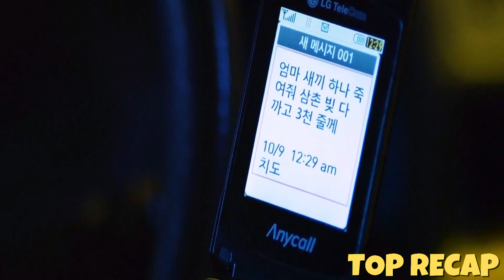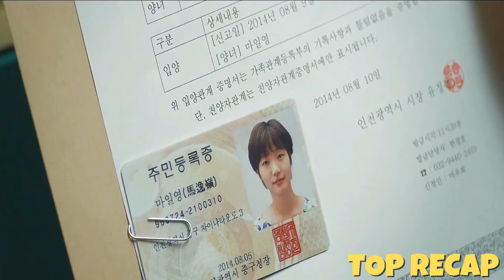Raised by hundreds of gangsters from childhood - Movie Recap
Movie Recap, Movie Recaps, Movie Recapped